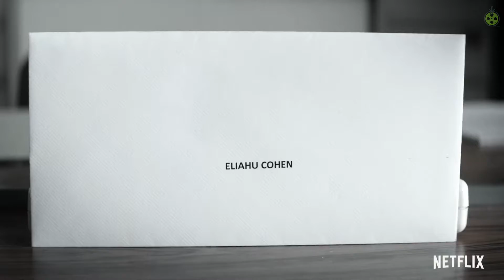THE SPY | Official Movie Trailer 2019 - Netflix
The Spy | Official Movie Trailer 2019